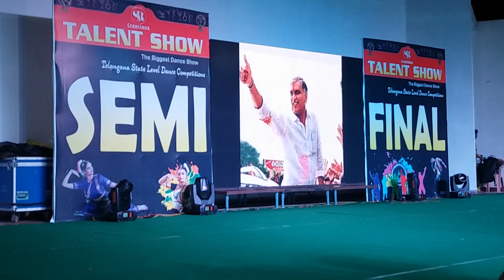Siddipet Talent Show semi final